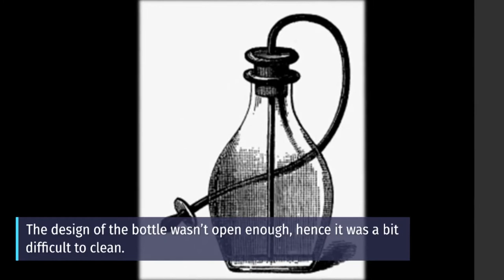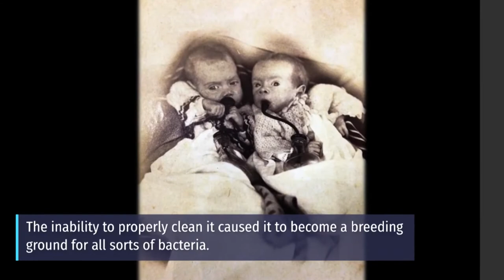Murder Bottles - Shocking Tale of How Feeding Bottles Led To The Death of Many Babies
During the Victorian era, different feeding bottles were used to feed babies. One of the most popular was the banjo-shaped bottle. It was made of earthenware and glass. It also had a long rubber tube attached to the stopper at its neck. The design of the bottle wasn’t open enough, hence it was a bit difficult to clean. The inability to properly clean it caused it to become a breeding ground for all sorts of bacteria. The bacteria would then flourish to a point where it became deadly. The bottles caused the tragic death of so many babies and this was where they earned the nickname “murder bottles”.